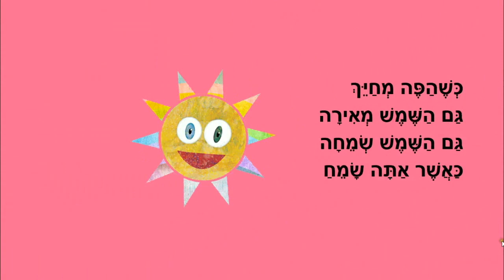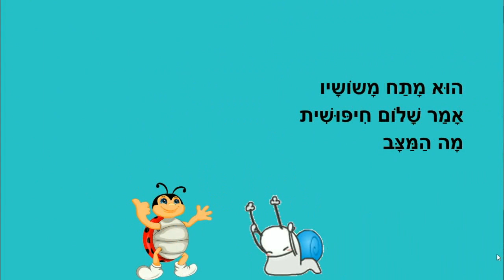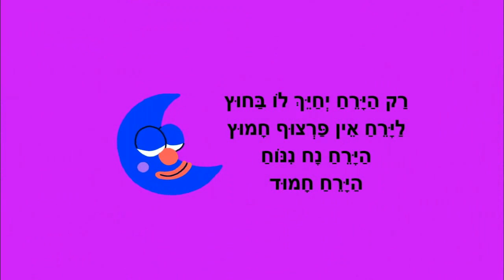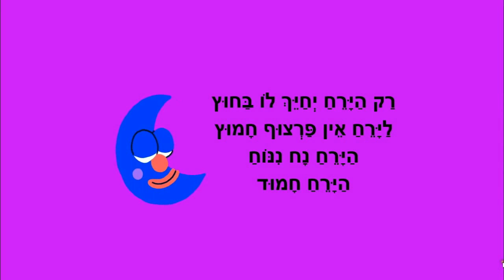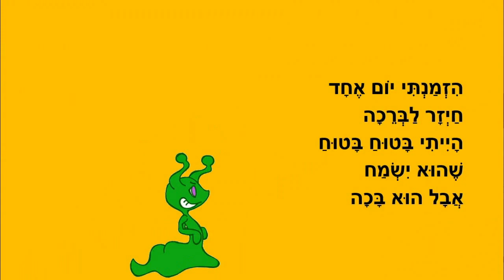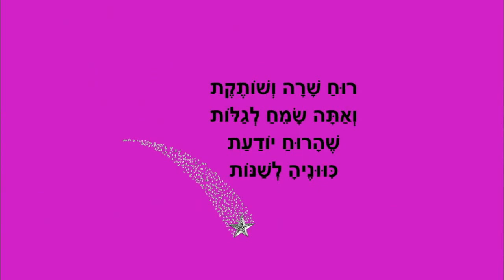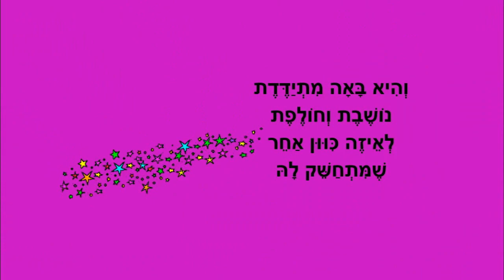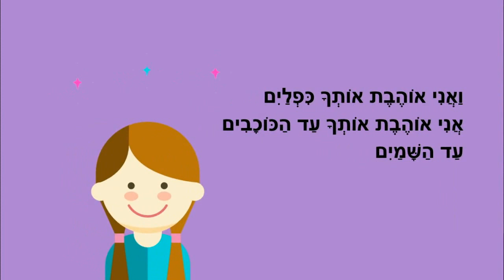סיפורים לילדים סיפוריקי